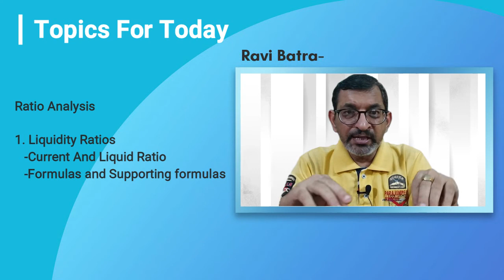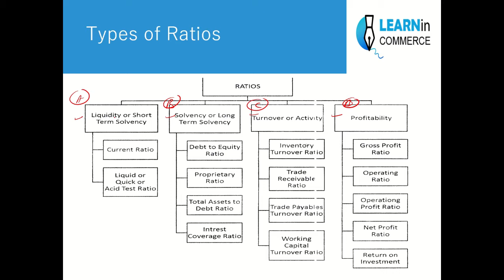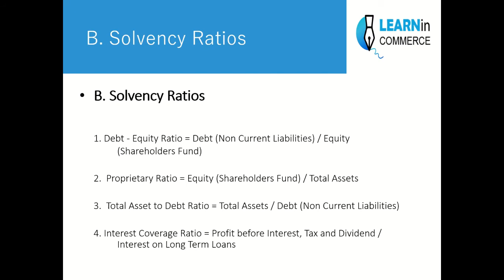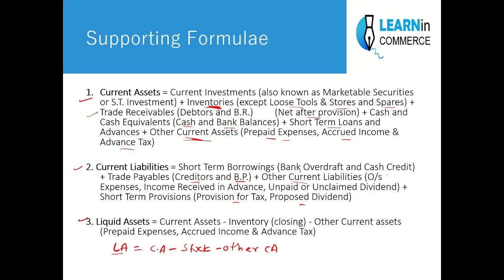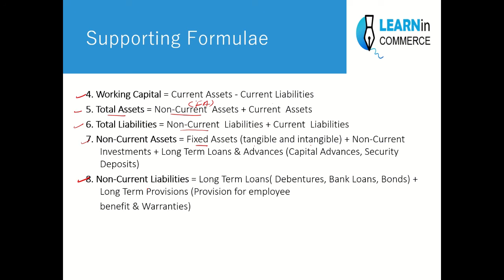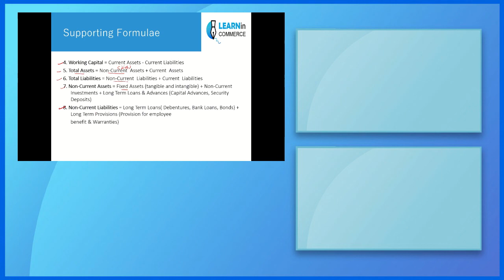Ratio Analysis -Part 1 | Liquidity Ratios | Class 12th Accountancy | LearninCommerce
1. Liquidity Ratios
   Current And Liquid Ratio
   Formulas and Supporting formulas